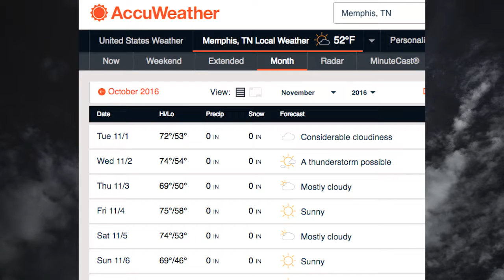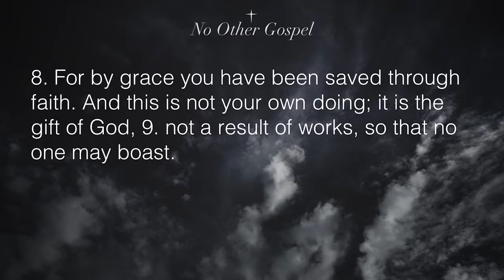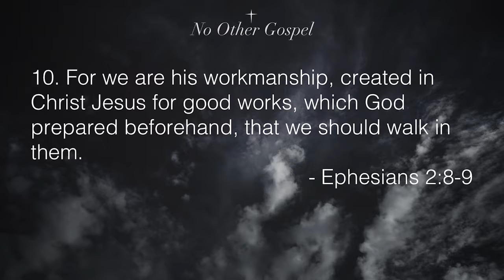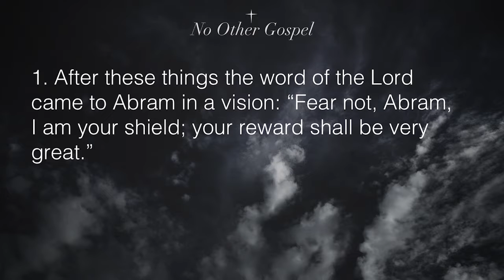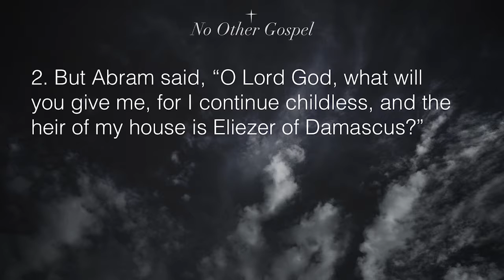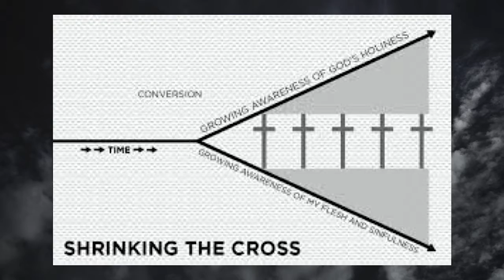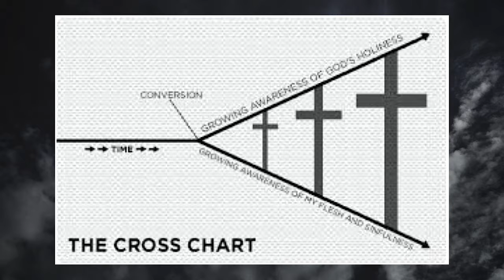No Other Gospel: Gospel Growth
John Bryson - East Memphis Outpost
No Other Gospel
Galatians 3:1-14